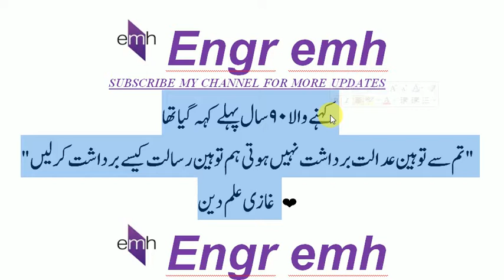غازی علم دین by Engr Emh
Engr emh
کہنے والا ۹۰ سال پہلے کہہ گیا تھا
"تم سے توہین عدالت برداشت نہیں ہوتی ہم توہین رسالت کیسے برداشت کرلیں"
غازی علم دین ❤
 Engr emh